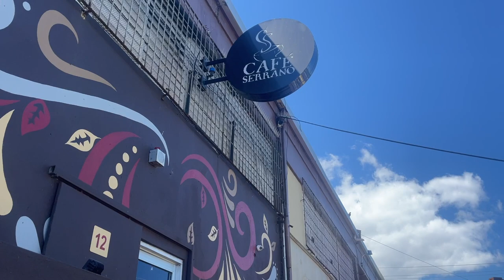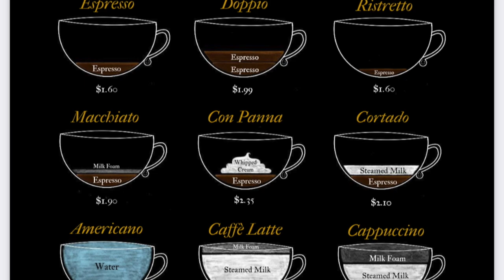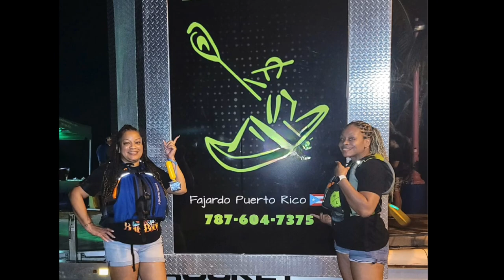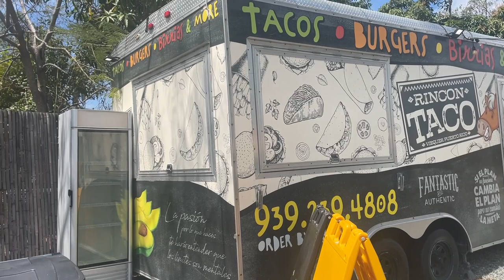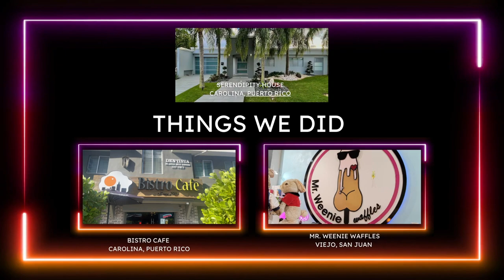Puerto Rico Trip ... San Juan Vlog Black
Our Puerto Rico trip was epic!  Check out our SanJuan Vlog black as we head to Carolina to check out the beaches, Farad for the Bio Bay Tour, Isabella for some paramotoring, and Old San Juan for sightseeing.  We find a secluded beach on the island of Vieques where we find good food and wild animals along the way.

Backstory:
Welcome to 2 Tears in a Bucket List.  This is our story of how life can end and change the way others live out the rest of theirs.  We hope to inspire you as you go on this bucket list journey with us.  We will try new and exciting things  locally and internationally.   Watch as we take you with us on a trip to Denver where Nicole got the best idea ever.  This is the beginning of checking things off the bucket list.

Pack a Punch-Ballpoint
Come Clean-Gloria Tells
Noche de Sueños-Lawd Ito
Close 2 You-APOLLO
Neon Moon-FLYIN
Blue Lagoon-Bonsaye
iMovie Sound Effects
Camera Shutter

Video Links in the credits:
Bio Bay Tours
Mr. Weenie Waffles